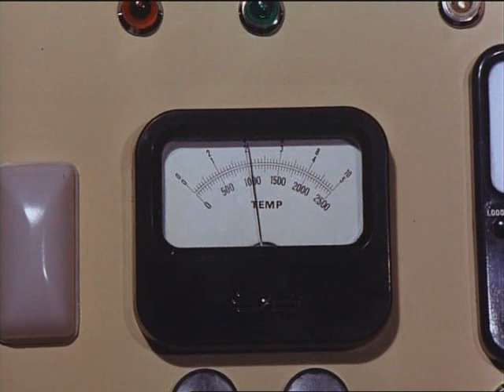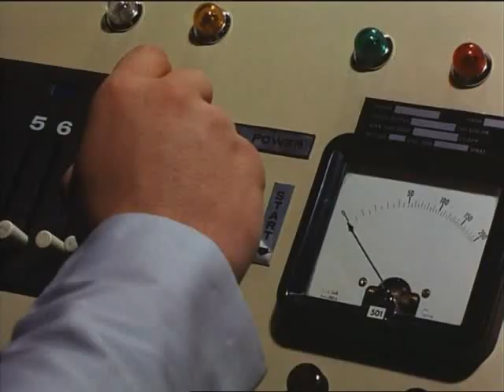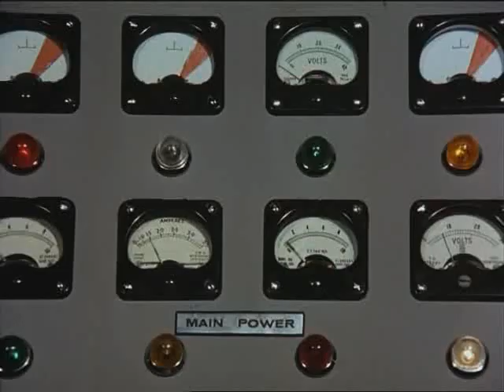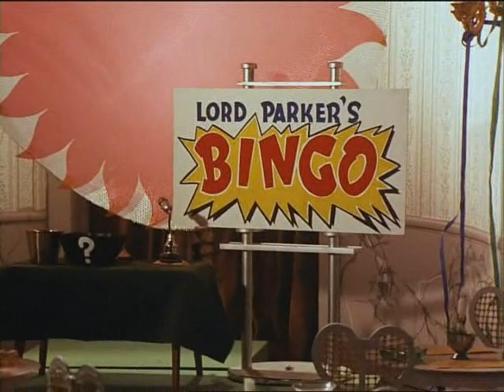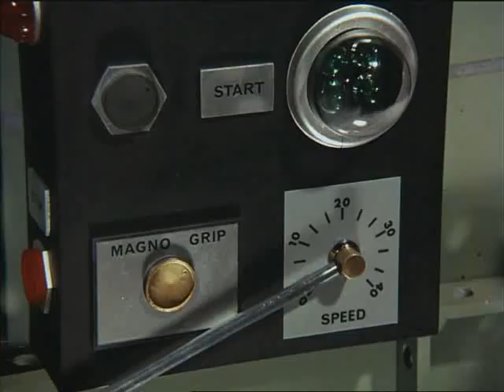30 Thunderbirds Lord Parker's 'Oliday